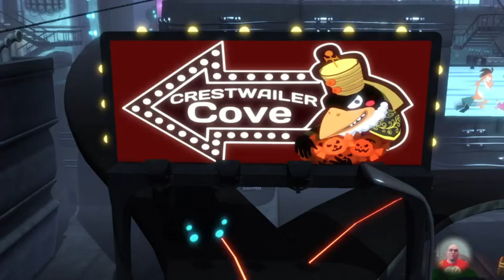Costume Quest 2: Part 03 PS4 (Part 4)